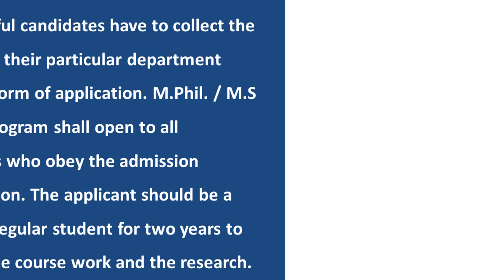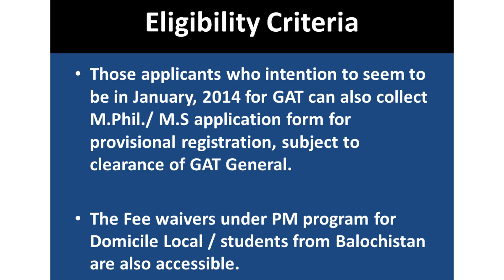Sardar Bahadur Khan (SBK) Women’s University Admission For M.PHIL/M.S Program 2018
Description of SBK Admission:

The Last date of the Application is 7th March, 2018.
This admission program is for the students of M.Phil | MS (Mater of Science).
The Women’s University of SBk is invited to the students of M.Phil | MS. In the following below department which is:
Sociology | Biotechnology | Zoology
Environmental Science | Chemistry | Biology
Education | English | Fine Art | Mathematics

Method of Applying:

The interested applicant should know the procedure of applying such as:

The application form should be properly filled by all required documents before the closing date of admission.
The plateful candidates have to collect the NOC from their particular department with the form of application. M.Phil. / M.S Degree program shall open to all applicants who obey the admission specification. The applicant should be a full time regular student for two years to overlay the course work and the research.

Eligibility Criteria of SBK Admission;

Before the applying for the Admission of M.Phil Applicant must meet the following below:

The applicant achieve the admission in M.Phil./ M.S degree programs in a subject should take control of sixteen years of Education or 4 years B.A ( Bachelor of Arts) | B.S (Bachelor of Science. or equal to program or Master degree in the subject /or which is related to the field from any accepted by University /Institution with a at least of second division of annual system or equal to CGPA semester system.